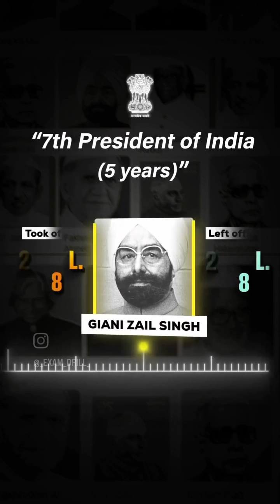भारत के राष्ट्रपति 1951 से अब तक